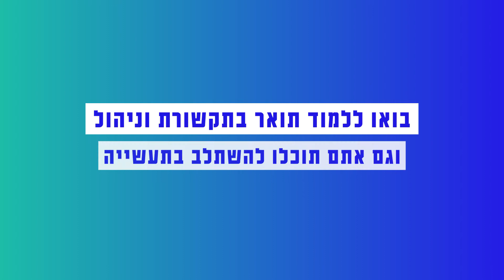אז מה למדת בתכלס - בית הספר לתקשורת